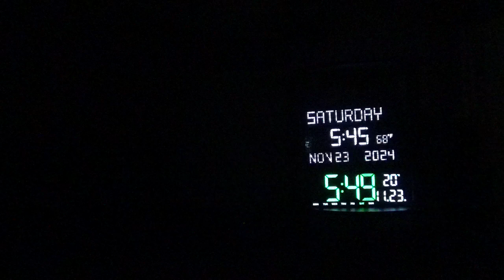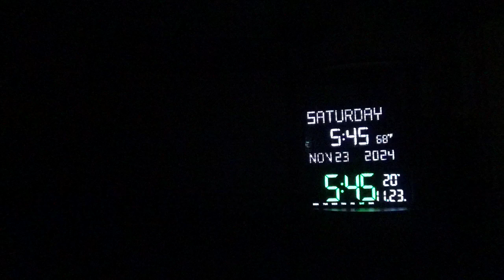23176，左手中指痛（在中东空中一个火球往下掉，外宇宙轨道上的大陨石掉到地面）